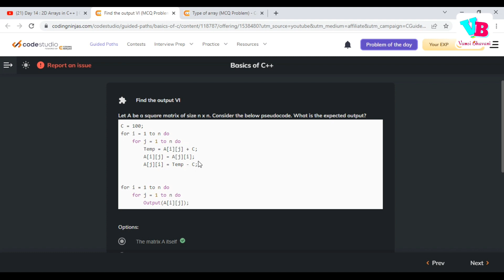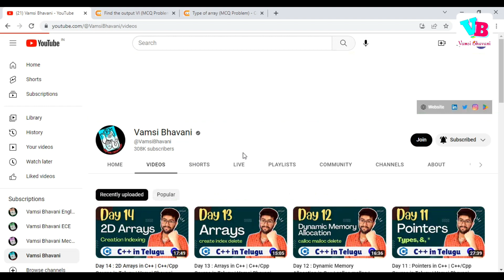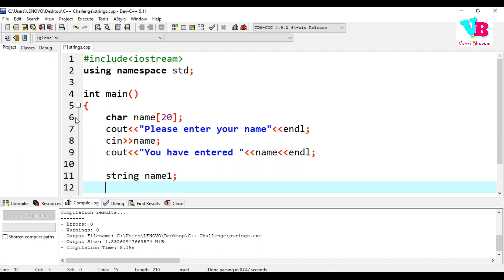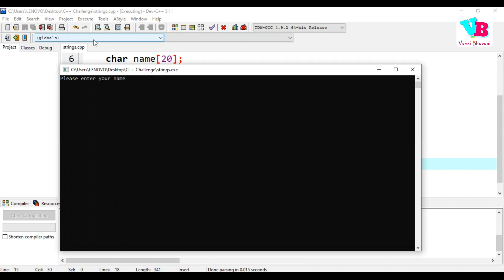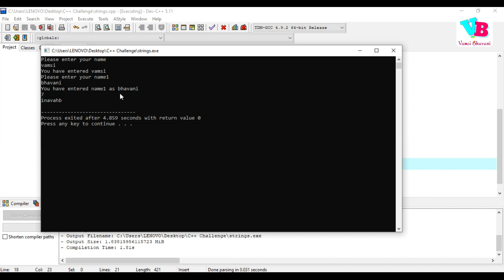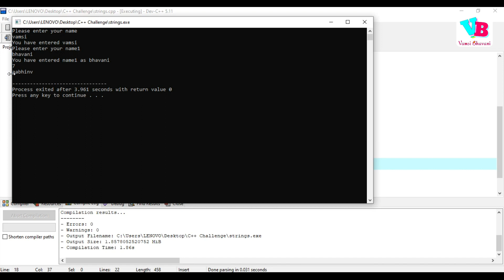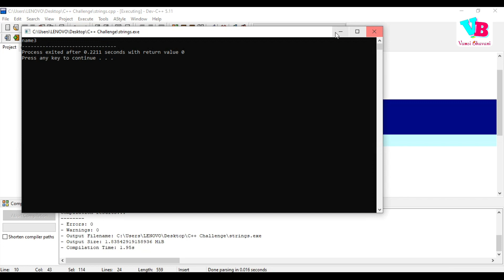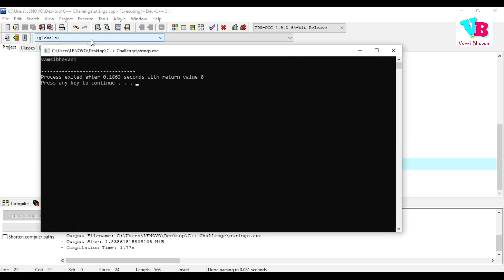Day 15 : Strings in C++ | Character array & String Object | C++/Cpp Course in Telugu | Vamsi Bhavani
Welcome to day 15 of 25 days challenge. In this video, we will discuss strings in c++. This includes character arrays, string object in cpp and string methods in c++ in telugu.

Jai hind!!!